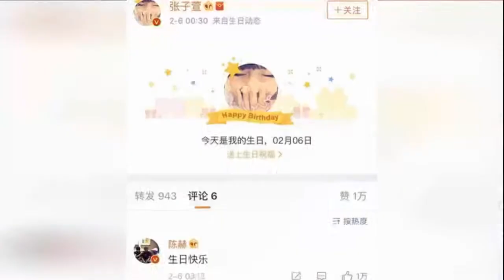陈赫牵手母亲深情告白 张子萱晒女儿萌照